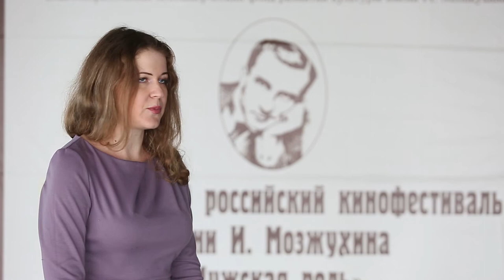ПЕНЗАКОНЦЕРТ - Татьяна Мажарова о Кинофестивале "Мужская роль" им. И. И. Мозжухина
С 29 ноября по 1 декабря в Киноконцертном зале «Пенза» будет проходить традиционный Открытый российский кинофестиваль «Мужская роль».

Вас ждут самые яркие мужские роли отечественного кинематографа, встречи с известными актёрами и кинокритиками, игровое и документальное кино!

Следите за анонсами!